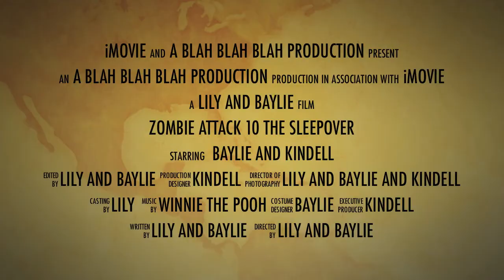Zombie attack 10 trailer